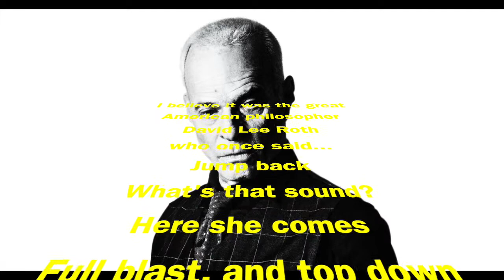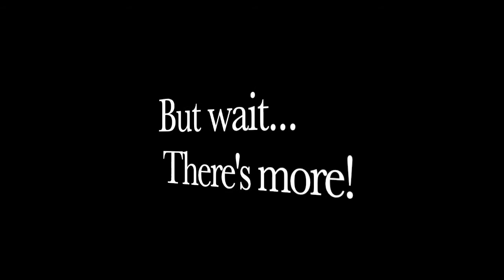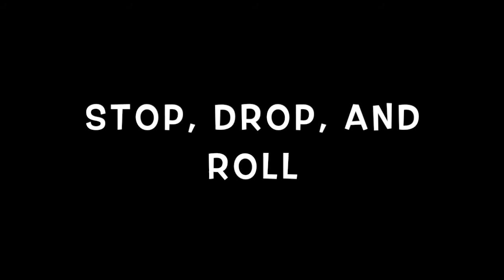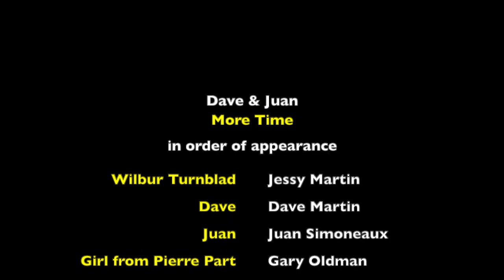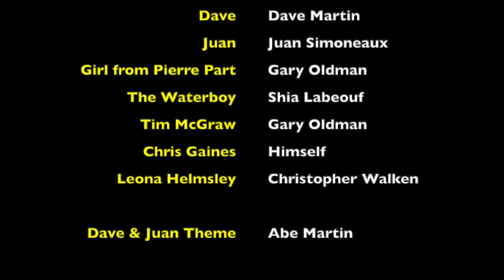Dave & Juan: More Time, Episode 12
Dave's Back on the Road - Doing Whatever it is That He Does; The Longevity of a Cajun Accent; Country Music Crazy; Juan's Admissions of Lawlessness; Eavesdropping on the Country Club Bridge Club; Bubble Bath & Dishwashing Liquid - Is There Really a Difference? Ain't Nobody to Blame at the Job  But You; Burning Down the House (with a grill); and More.